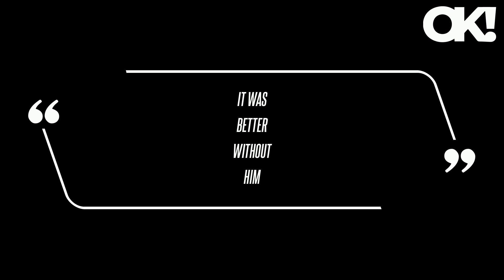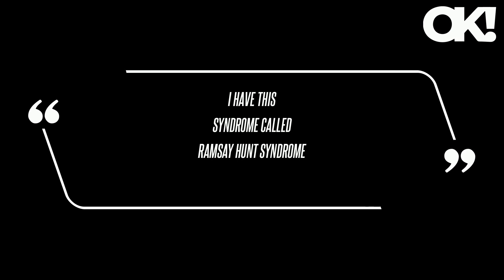'It Was Better Without Him': Justin Bieber Slammed for Turning Down Usher's Offer to Perform at 2024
'It Was Better Without Him': Justin Bieber Slammed for Turning Down Usher's Offer to Perform at 2024 Super Bowl Halftime Show